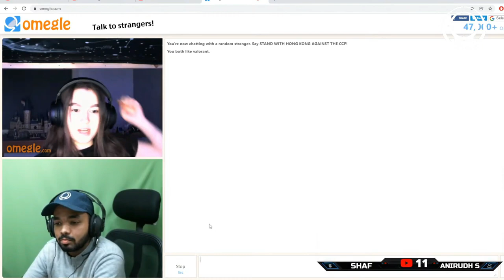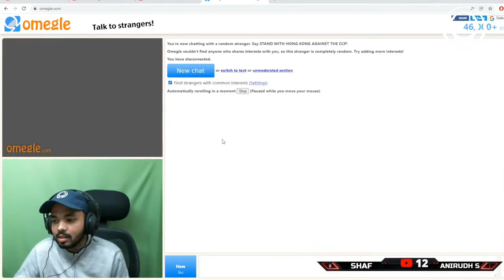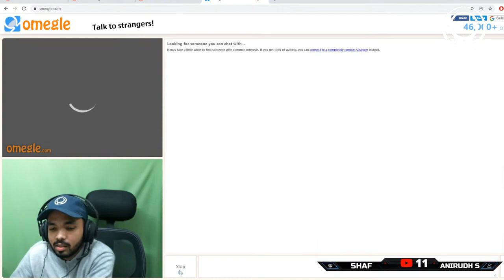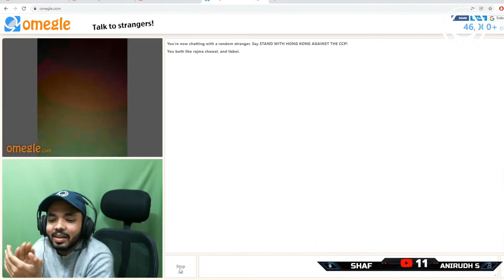Getting Awkward on Omegle | Funny Highlights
►UPI : itsboii01@okhdfcbank